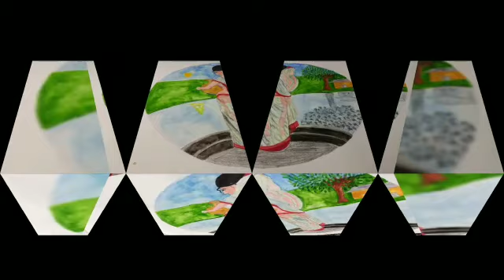°❤️°Rural Pretty Women°❤️°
Water Colour with Mix Thoughts